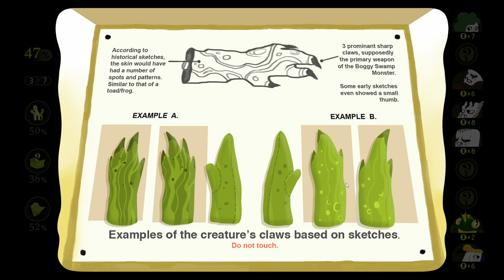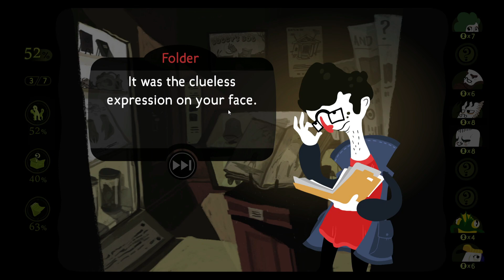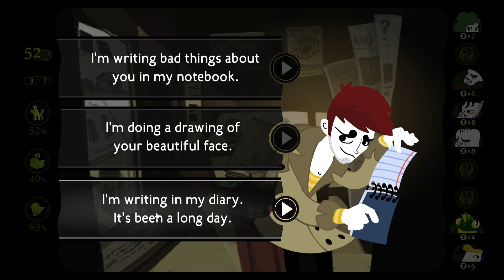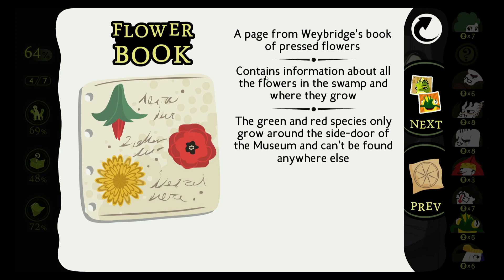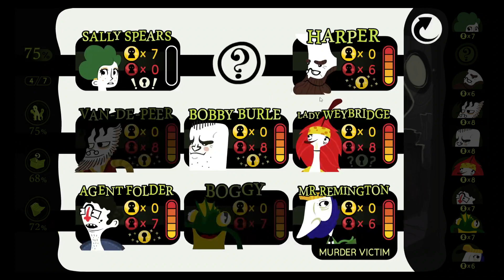Detective Grimoire: Chapter 3 - Easter 2023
I'm questioning more suspects.